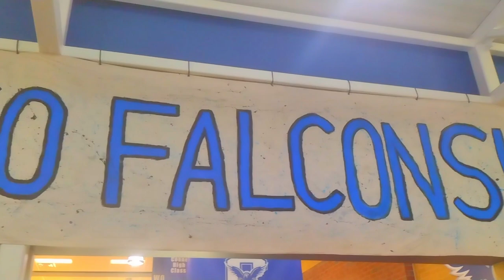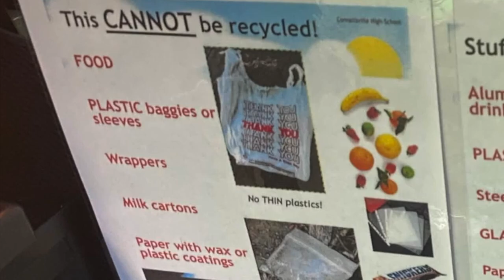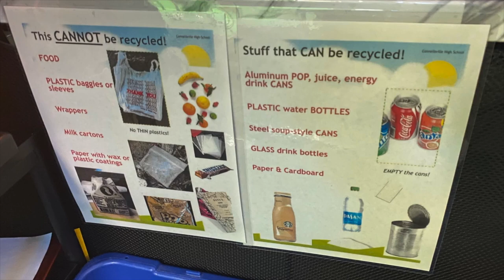9-18-24 CAHS Falcon News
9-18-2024 Connellsville Area High School News.